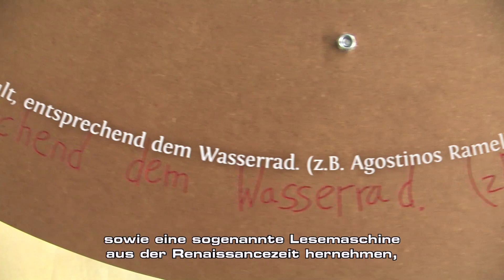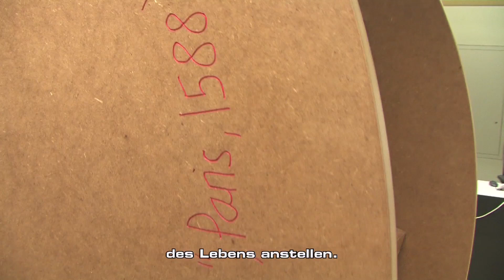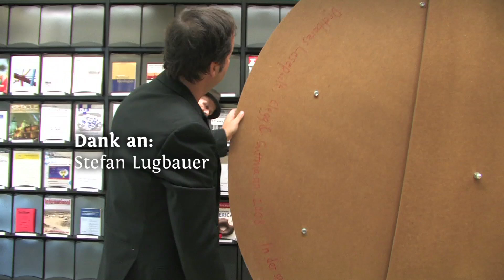BIG ART Kunst & Bau: Clegg & Guttmann "Drehbares Lesepult"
Ein Kunst & Bau-Projekt von Clegg & Guttmann an der Leopold-Franzens-Universität Innsbruck im Auftrag von BIG Bundesimmobiliengesellschaft.